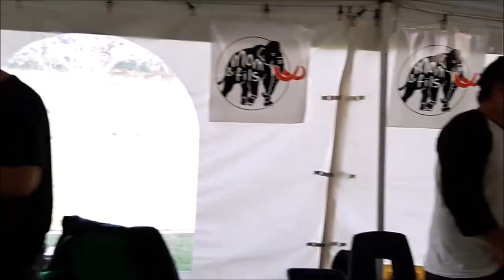Festival du Piment Fort 2019 @ St Paul d'Abbotsford 150 Montage Vortex Les Spice Boys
Les Spice Boys sur Facebook

Petit montage recap de la belle journée qu'on a passé lors de la 3ieme édition du festival du piment fort dans la ville de Saint Paul d'Abbotsford.

Cette année on a décidé de faire un challenge a ceux et cells qui voulaient une de nos sauce gratuitement. Tu manges un piment fort a notre table et tu obtiens sois une Gentil Biker ou une Coulasse GRATIS!

Ca été une méchante belle journée. On a rencontré pleins de monde nice! Déja hate a la prochaine édition!

Salut Bye Bye!